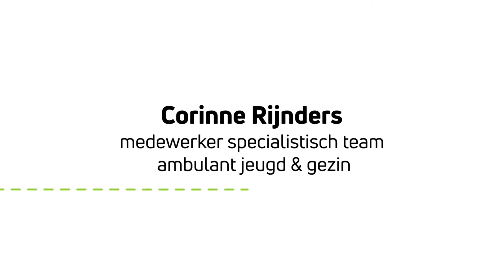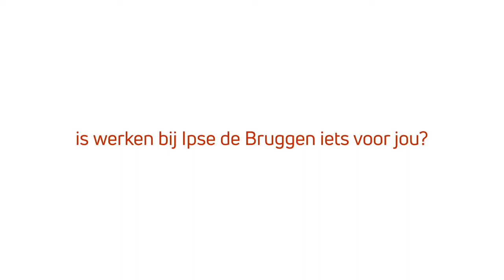Krijg een inkijkje hoe het is om te werken in de gehandicaptenzorg.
Corinne vertelt in deze video op welke manier zij als medewerker specialistisch team ambulant jeugd & gezin iets kan betekenen voor de cliënten van Ipse de Bruggen. Voor meer informatie over onze vacatures, kijk op